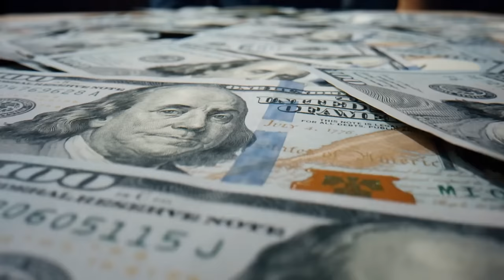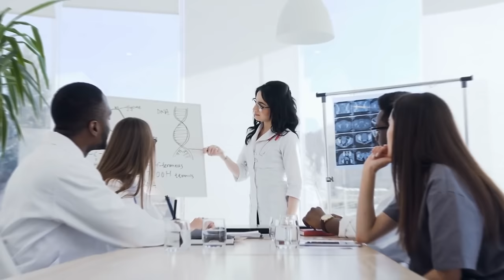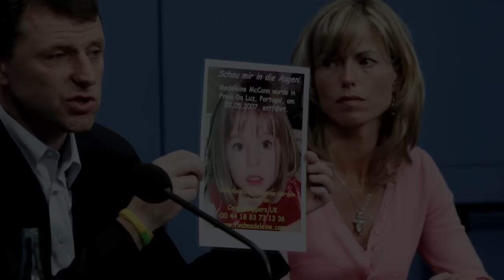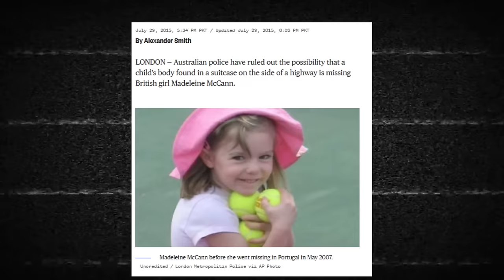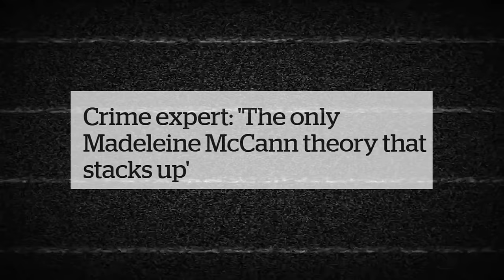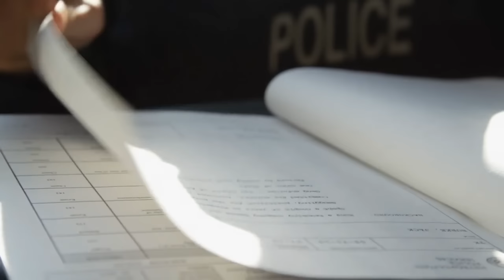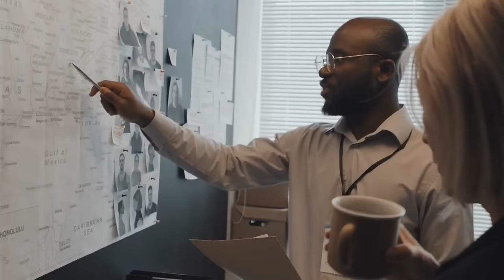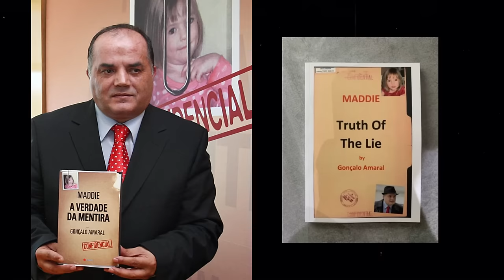The Mysterious Disappearance Of Madeleine McCann: Was It Really An Abduction? | Crime Watch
Join us on "Crime Watch" as we delve into the enigmatic disappearance of Madeleine McCann. Was it an abduction? This documentary reexamines the case critically, exploring overlooked clues and proposing alternative theories that challenge the conventional abduction narrative.

👉What's Inside:

Beyond the Abduction Theory: We explore alternate scenarios that could explain Madeleine's disappearance. Was there more to the story than has been publicly acknowledged?
Critical Clues Revisited: Our investigation revisits crucial evidence that may have been misinterpreted or ignored, shedding new light on this mysterious case.
Media's Role: How did media coverage affect the investigation and public perception? We examine the media's influence over the years.
Expert Opinions: Hear from seasoned criminologists and investigative experts who bring fresh perspectives to some of the most perplexing questions.

Madeleine McCann's case has captivated millions worldwide, yet it remains one of the UK's most profound mysteries.

Your engagement makes a difference in these investigations. Thank you for joining us on this investigative journey.

This video is about The Mysterious Disappearance Of Madeleine McCann: Was It Really An Abduction? But It also covers the following topics:

Madeleine McCann Case Update
UK Unsolved Cases
Media Influence McCann Case

Video Title: The Mysterious Disappearance Of Madeleine McCann: Was It Really An Abduction? | Crime Watch

Don’t miss out on the complex women's crime stories & investigate impactful crime stories

👉 Is Amanda Knox Guilty Of Engaging in Dangerous Sex Games? A Case that was fraught with controversy

✅  About Crime Watch.

Welcome to Crime Watch, where shocking crimes and betrayal stories unfold. Get into our deep investigations of murder mysteries and criminal activities that shock and awe. Our focus is on women-related crimes, bringing awareness and understanding to these harrowing stories from around the world. Join us to explore impactful stories, uncover the facts, and understand the broader implications of crime in today’s society.

Stay ahead of the latest in crime news and investigations!